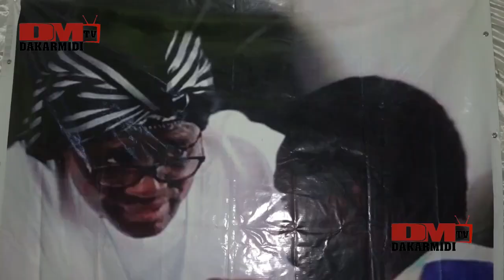Magal Darou Mouhty 2023 le puissant discours Mame Thierno Sany mou Serigne Modou Kara